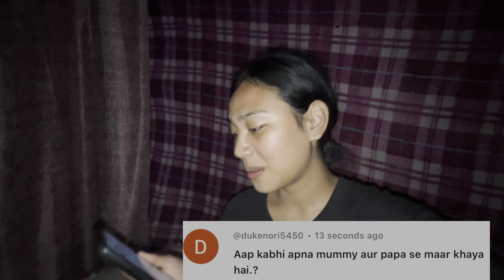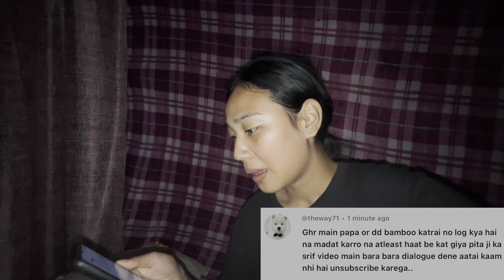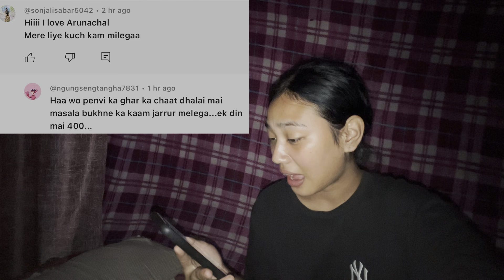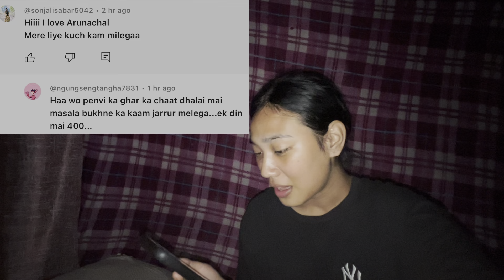Papa telling about past struggles || vlog with papa || daily life in Arunachal Pradesh village 🇮🇳